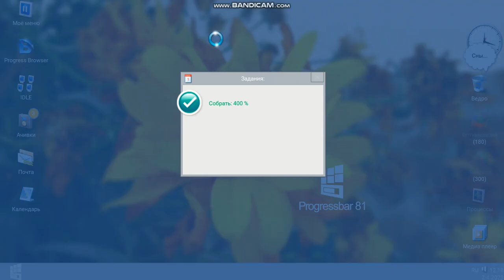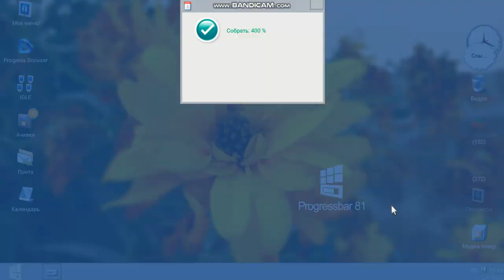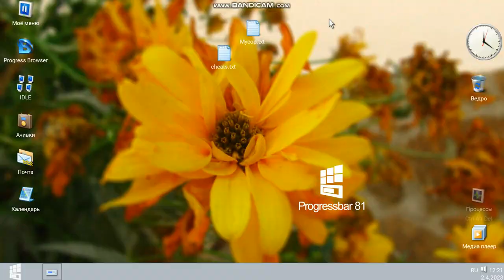Progressbar 81 step red 💾